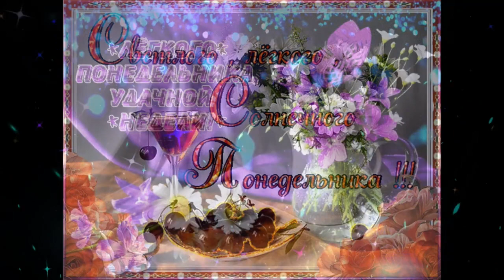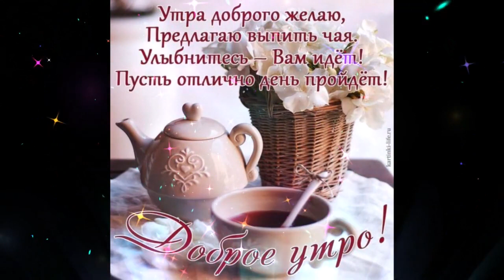Ласковое утро Марина Алиева Ты Мой Свет